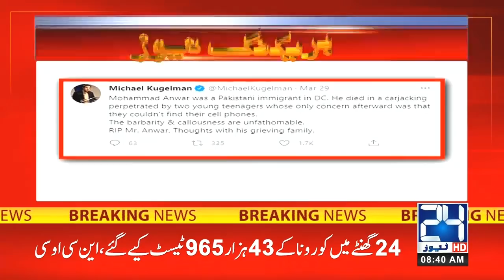VIDEO!! Teen Girls Carjacking & Death Of Muhammad Anwar In America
24 News HD is one of the leading news channels of Pakistan bringing you the latest current affairs from Pakistan and around the world.  Live National Assembly and Senate Session.